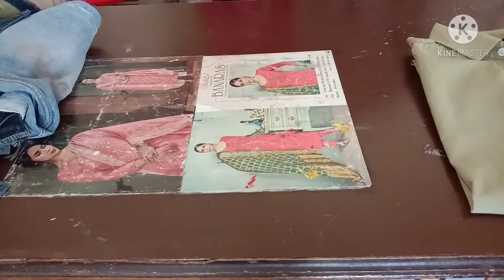पुरानी कमीज से बनाऐं बहुत ही सुदंर कुशन कवर।